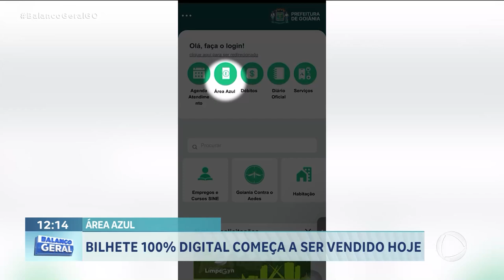ÁREA AZUL: BILHETE 100% DIGITAL COMEÇA A SER VENDIDO HOJE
JÁ ESTÁ DISPONÍVEL PARA O MOTORISTA O BILHETES DE ESTACIONAMENTO DA ÁREA AZUL 100% DIGITAL. APESAR DA NOVA TECNOLOGIA O CARTÃO TRADICIONAL CONTINUA A VENDA.